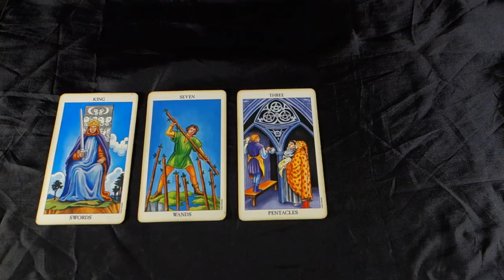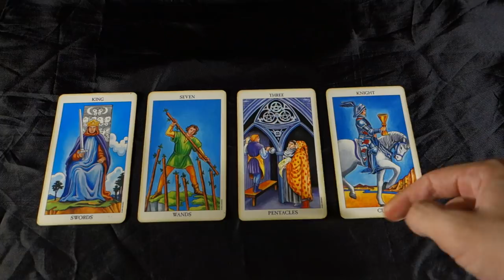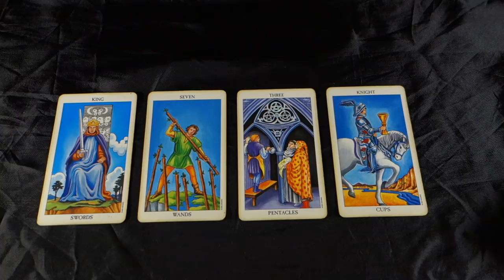AQUARIUS! SOMEONE IS TRYING TO BLOCK YOU!! Aquarius Weekly Tarot Reading July 30- August 5 2018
AQUARIUS! SOMEONE IS TRYING TO BLOCK YOU!! Aquarius Weekly Tarot Reading July 30- August 5 2018 get your Aquarius LOVE AND CAREER extended AUGUST 2018 reading here for just $1.00 USD for all Aquarius Sun, Aquarius Moon and Aquarius Rising signs! For more about me, my services and specials check out my